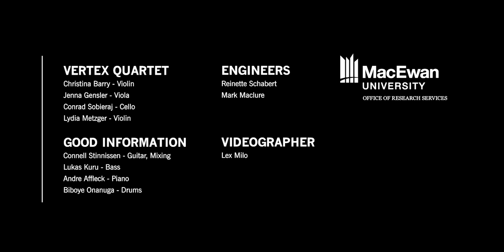Good Information REJAZZ - No Church In The Wild (Kanye West, Jay-Z)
Good Information plays the music of Kanye West with the Vertex Quartet.

This presentation of creative work is supported by the MacEwan University Office of Research Services is part of a series of shows presented over the past 3 years called REJAZZ - featuring arrangements of popular hip-hop artist’s music for our quartet setting. Thus far we have performed the music of Kendrick Lamar, Tyler the Creator, A Tribe Called Quest, and most recently, Frank Ocean.

The inclusion of a string-quartet has become a dominant element in Third Stream music, which is a term that refers to contemporary music that marries classical and jazz music. This is a significant corner of the contemporary music landscape that continues to evolve, irrespective of genre boundaries. Some of our favourite artists in the jazz tradition who have explored writing for string quartet include: Ambrose Akinmusire, Esperanza Spalding, Alfa Mist, Linda May Han Oh, and the E.S.T. But the ensemble can be traced back to the Max Roach Double Quartet in the 80’s and beyond.

Video by Lex Milo.

Good Information
Andre Affleck - piano
Biboye Onanuga - drums, arrangement
Connell Stinnissen - guitar, mixing
Lukas Kuru - bass

Vertex Quartet
Lydia Metzger - Violin
Christina Barry - Violin
Jenna Gensler - Viola
Conrad Sobieraj - Cello

Recorded Live at MacEwan University in Edmonton on August 22nd, 2021